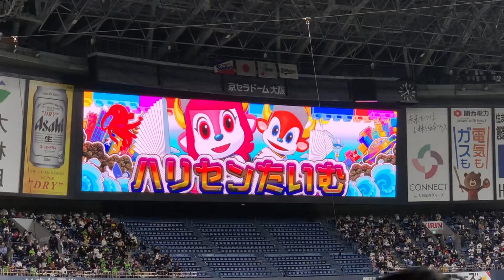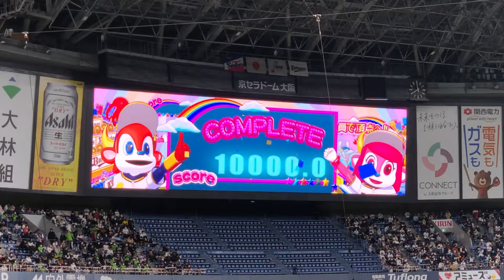ハリセンたいむ 日本シリーズ第1戦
2021/11/20
日本シリーズ第1戦
オリックスバファローズ対東京ヤクルトスワローズ